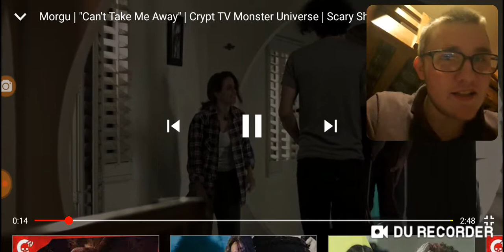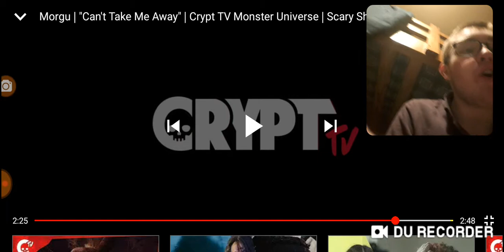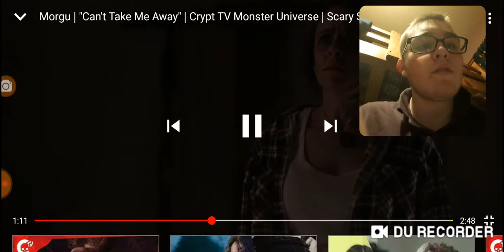Moving madness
Hey you wanna know about this video

The description this video is talking about a crypt tv video morgue and i disscuss why they are moving what the mother and daughter is and disscuss who is the monster in this video.

Any videos you like then like them
The benfits of comments are
I will be motivated more
Better content
Other types of horror theories
New things would come to this channel
 The video would appear more

And if you want to contract me by email
Producer = mark o boyle
Editor = mark o boyle
I upload my videos once a week on fridays